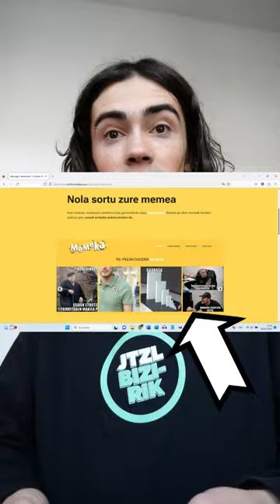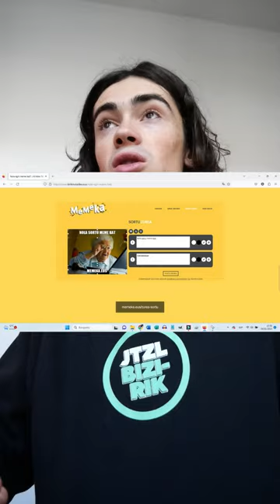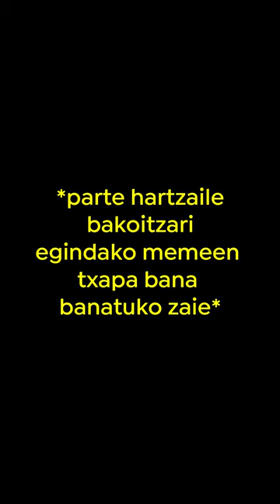Memealdia2.0 · Eskoletarako aurkezpena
Memealdia bertan da!

Urriaren 18tik abenduaren 2ra bitartea, bidali zure memeak 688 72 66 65 zenbakira edo

Bi asterik behin meme txarrenaren saria:
3 lagunentzako afaria taberna batean eta parte hartzaile guztiek haien memeen txapa jasoko dute!

Has dadila jolasa! Barrez lehertzeko garaia da!